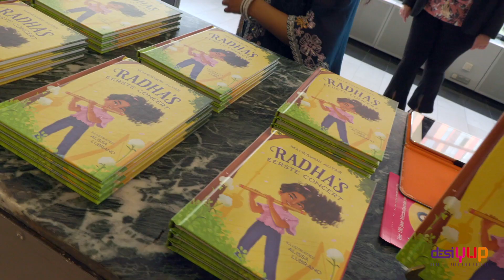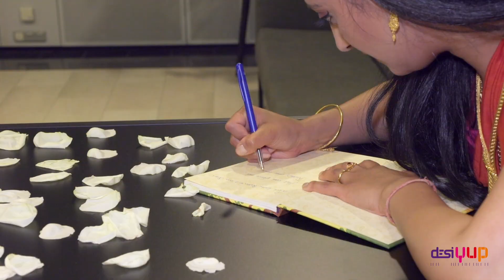Jasdeep Singh Degun - ANOMALY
In May 2023 DesiYUP and de Doelen hosted a concert of Jasdeep Singh Degun and Ensemble in Rotterdam. Here Jasdeep performed his recorded songs: ANOMALY.